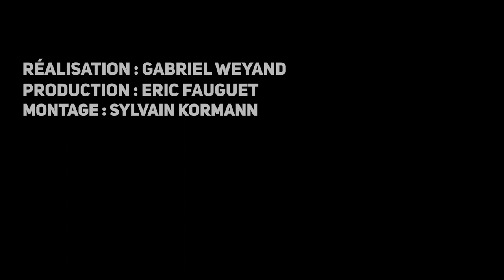C'est Quoi Le Métier De Géobiologue ?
Interview réalisé dans le cadre de ma participation à la saison 3 de Nantes & Vous TV 📹

Aujourd’hui découvrez LA GÉOBIOLOGIE  grâce à mon invité du jour Gildas ALLAIS !
Le réseau hartmann, les baguettes de souciers ou encore Yves ROCARD n'auront plus de secret pour vous lorsque vous vous intéressez à la pratique de la géobiologie?

La géobiologie permet, entre-autre, d’étudier l’influence de notre environnement
sur le règne vivant (humains, plantes, animaux) 🌱🙆‍♀️🐮...mais pas que !

Et si l'envie de vous découvrir des talents de géobiologues se font ressentir, découvrez vos futures premières baguettes de sourcier juste là 😻

Avez-vous déjà fait appel à un géobiologue ?
Ressentez-vous l’impact de votre environnement dans votre quotidien ?